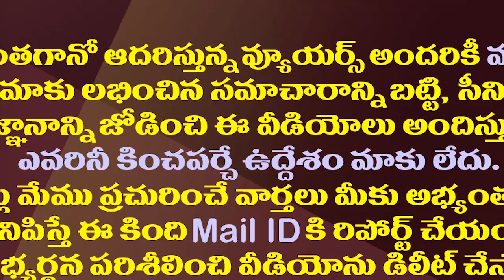ఏపీ ఇలా తయారయ్యిందేంటి..జడ్జీల బదిలీపై కూడా రాజకీయమే| Politics In The Transfers Of High Court Judges